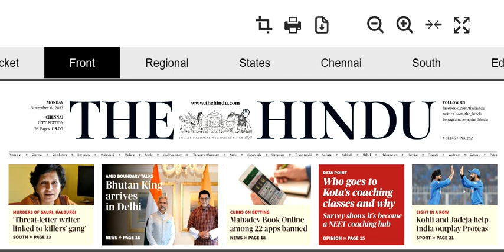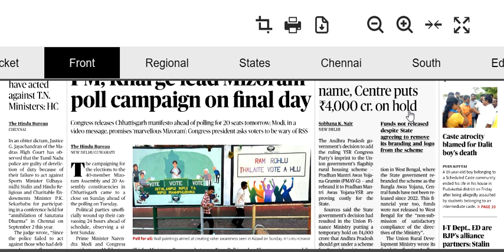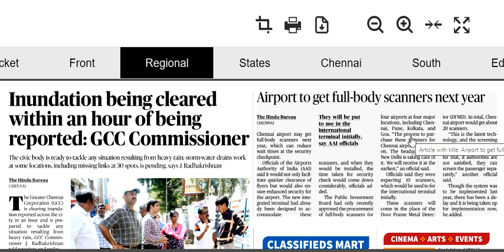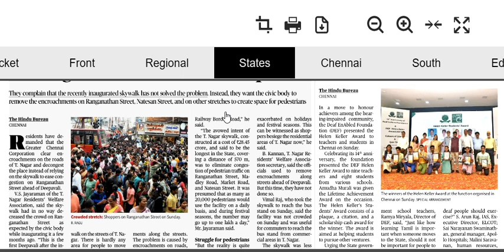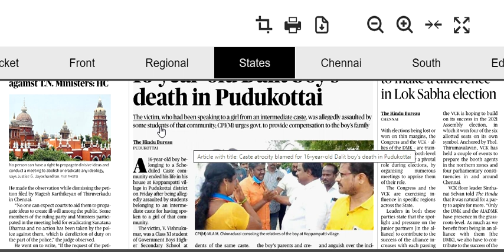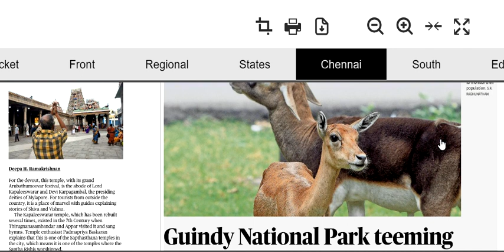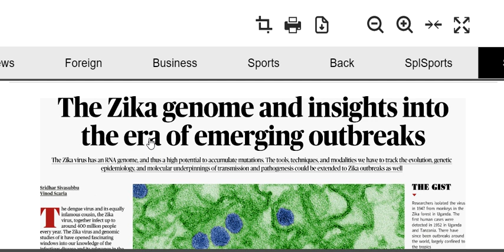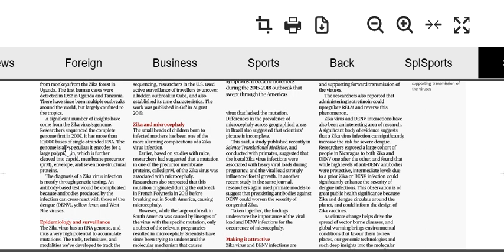Tnpsc | PMAY | Zika Virus | Solid Wate Energy Waste Managment Issues | Hindu Analysis | Nov 6